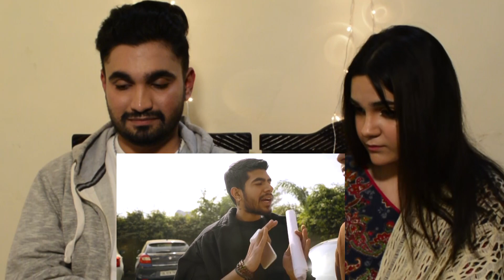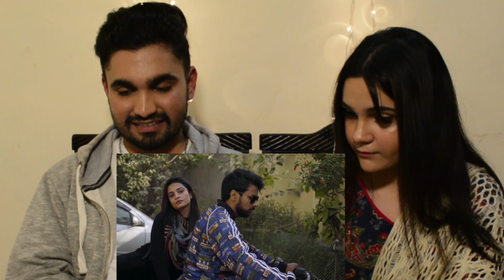Reacts to Tution Teacher Ki Beti Se Pyar || Episode 2 || Elvish Yadav | Desi H&D Reacts